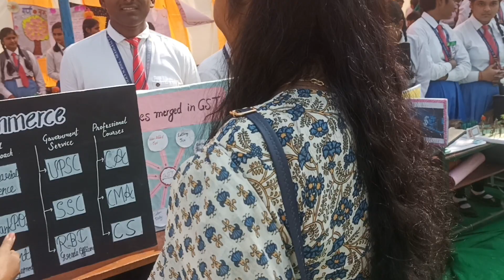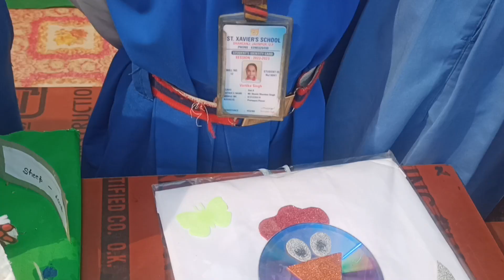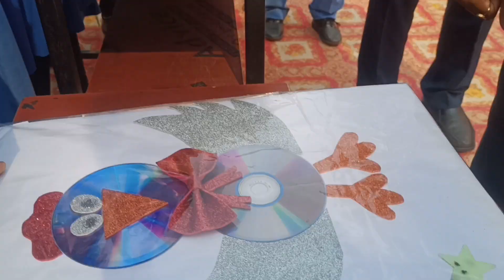सेंट जेवियर्स स्कूल खुटहन रोड़ शाहगंज जौनपुर में बाल दिवस पर दक्षम प्रदर्शनी का आयोजन